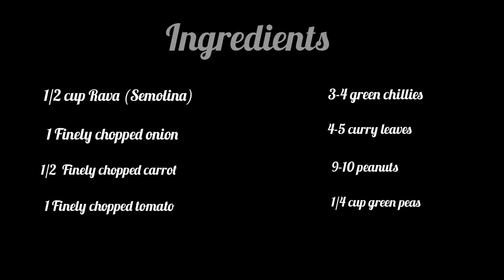Vegetable Upma Recipe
You will find food, product reviews & travel based videos on my channel.

Intro Credit - @sahdsoul

Camera : Redmi K20 (my phone's camera)

Copyright :
Everything in this video has been created by me unless stated otherwise. Please do not use any photos or videos without my permission.